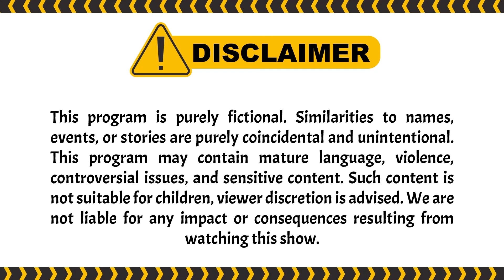Berani-beraninya Ummy Ngajak Saingan Sama Ghea Youbi | PESBUKERS TV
004077
000005